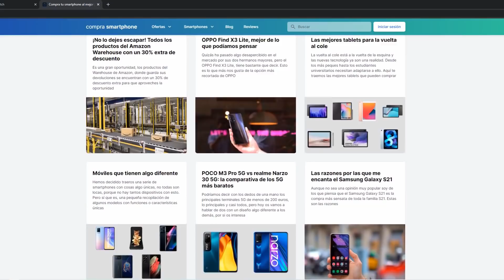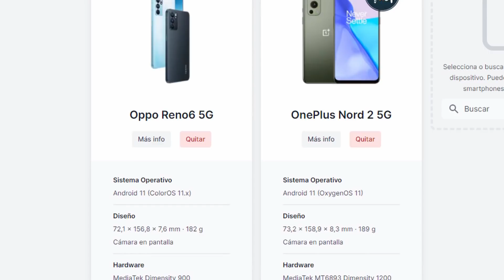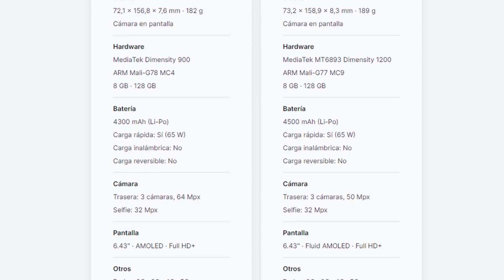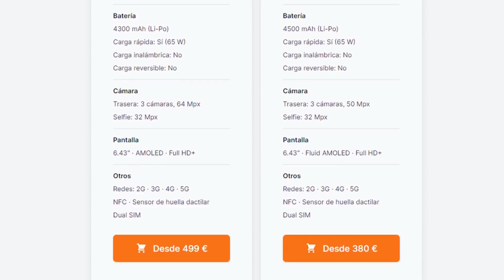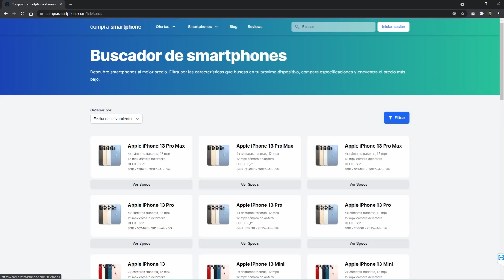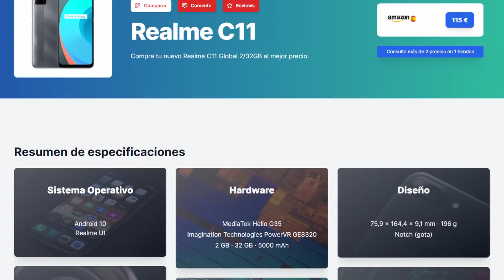Qué iPHONE o XIAOMI debes comprar en 2021!! El RECOMENDADOR